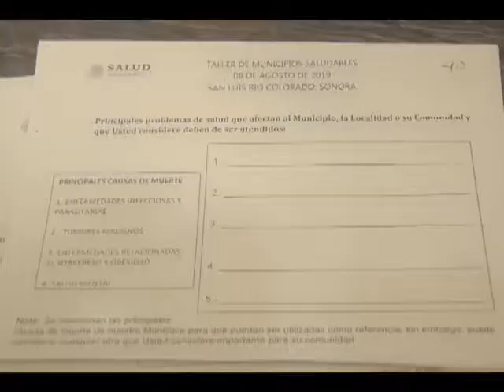Resultados obtenidos por el Taller de Salud